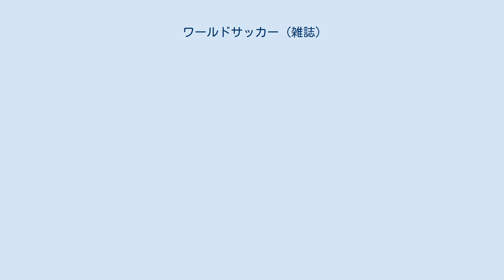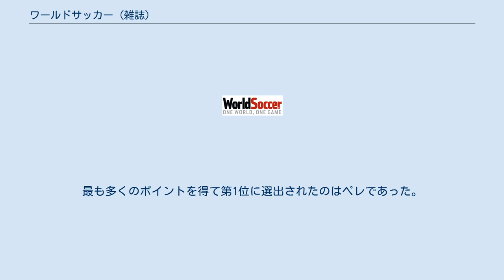ワールドサッカー (雑誌)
ワールドサッカー (World Soccer) は、イギリスのTIメディアによって月に1度発行されているサッカー専門誌である。
ヨーロッパ各国の同様の雑誌による組合でありESMゴールデンブーツの選考などを行っているESM（European Sports Magazines、欧州スポーツ雑誌組合）のメンバーである。
 1982年から世界最優秀選手賞・世界最優秀監督賞・世界最優秀チーム賞の選定を行っている。
2005年からは世界最優秀若手選手賞・世界最優秀審判賞も設置された。
また、1999年12月には読者による投票で20世紀の偉大なサッカー選手100人を選んだ。
 1999年の12月号において20世紀の偉大なサッカー選手100人を発表した。
読者による投票によって順位付けがされており、1位は10ポイント、2位は9ポイント、最後の10位は1ポイントと順位が一つ下がるごとにポイントも一つ下がるカウント方式で、そのポイントの総数をランキング化したものである。
最も多くのポイントを得て第1位に選出されたのはペレであった。
 ^ “ABC Certificates and Reports: World Soccer”. NRS Readership Estimates - General Magazines. 2014年2月15日閲覧。
 ^ World Soccer 100 Players of the Century